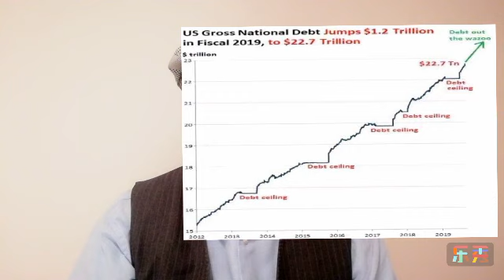美国欠债22.7万亿 卖了美国不够还债 几万亿利息/年 美军不敢再战 土耳其出兵库尔德 美国玩儿雷 所有人鼓掌